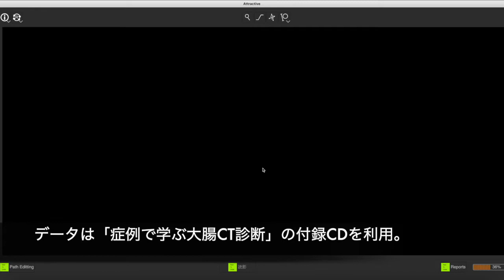大腸CT紹介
大腸CTデータから大腸の経路を自動生成します。この経路に沿って仮想内視鏡表示を走査することでポリープを拾い上げることが可能です。

Automatically generates a path of the colon from the colon CT data. Polyps can be picked up by scanning the virtual endoscope display along this path.